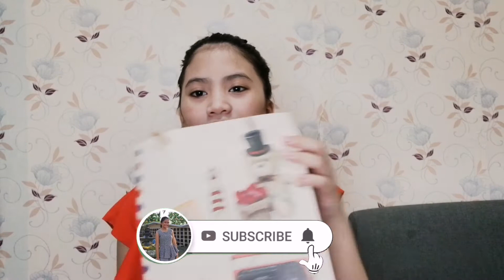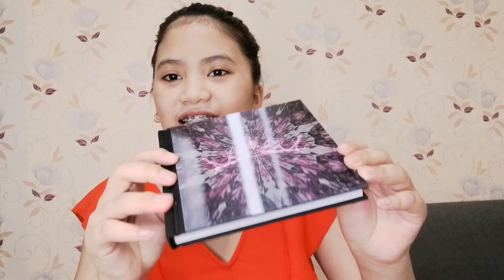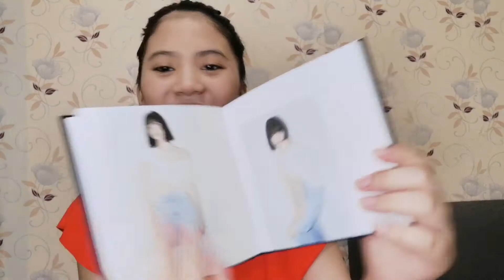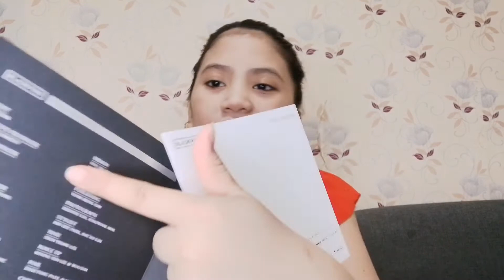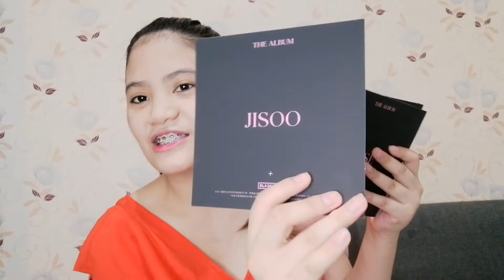Vlogmas #3: Unboxing the Blackpink Album Version 1( The Album)| Thea Acosta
Hi Bestie!! On this video i will be unboxing Blackpink Album Version 3. Blackpink Version 3 included :A PACKAGE BOX (4 DIFFERENT VERSIONS), HARDCOVER PHOTOBOOK (96 PAGES), CD, POSTCARD SET (4 UNIQUE CARDS), CREDITS SHEET, PHOTOCARDS (2 OF 20, RANDOM), POSTCARDS (2 OF 20, RANDOM), STICKER (1 OF 4, RANDOM), MOUNTED PHOTOCARD.

Let's befriend!!